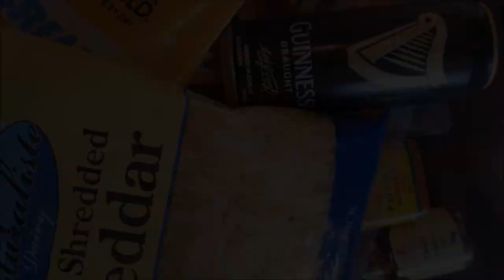How to make Guinness Lasagna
None of my videos are monetised on YouTube.

I make videos when I remember to my fave bands from around planet Earth.

Simple cooking through bastardised recipes.

Be kind to ya Mum x